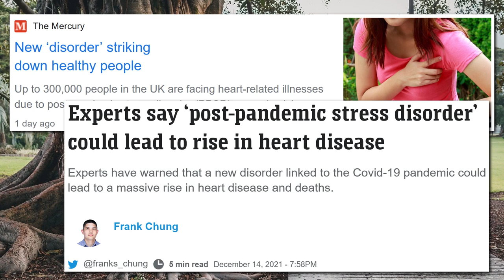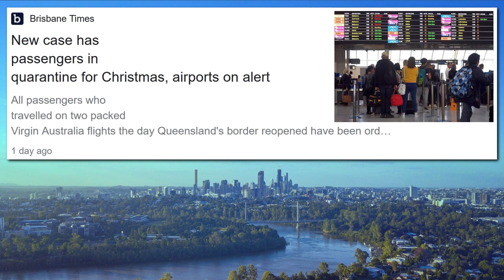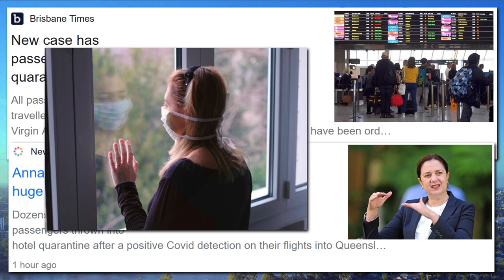Massive Rise in Heart Disease Due to “Post-pandemic Stress Disorder” (Does Anybody Buy This?)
Increased heart disease due to PPSD, or Post-pandemic Stress Disorder. There’s been a news article article floating about in Australia titled, “New ‘disorder’ striking down healthy people.

Staying Healthy and Living Longer

Up to 300,000 people in the UK are facing heart-related illnesses due to post-pandemic stress disorder (PPSD) warn physicians”. “Experts say ‘post-pandemic stress disorder’ could lead to rise in heart disease. Experts have warned that a new disorder linked to the Covid-19 pandemic could lead to a massive rise in heart disease and deaths”. Although it should be noted that “Post-pandemic stress disorder is not yet an officially recognised mental health condition”. It’s strange, we’ve just had the world’s biggest vaccination campaign and lots of people have been given the opportunity to get their boosters. Surely, everyone is in a good frame of mind now knowing that the pandemic is drawing to a close? Why then are so many people suffering from PPSD? I just don’t get it. Yesterday a couple of flights of fully-vaccinated people came into Queensland carrying the virus and were forced into quarantine. In other Christmas news coming out of Merry Old England, Tory aides were having a merry old time at a Christmas party last year at Tories' Westminster HQ. “Extraordinary image shows 'raucous' Christmas party thrown by Tory aides in lockdown breach with 24 people crowded together in a room in the Tories' Westminster HQ”. While they were off partying, the rest of the UK were battling a surge in cases of the Delta strain where mixing of more than two people from two households indoors was banned. Anyway, from all of us hear at Tory HQ – MERRY CHRISTMAS!